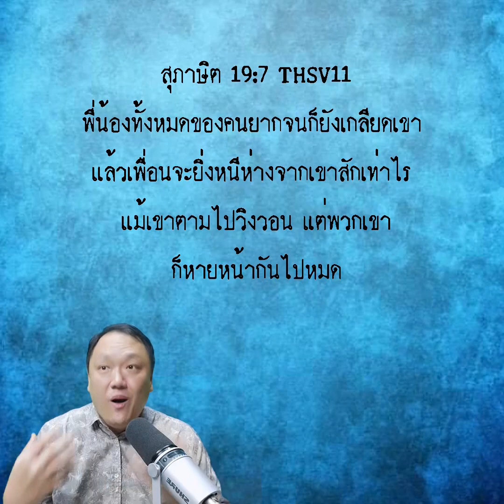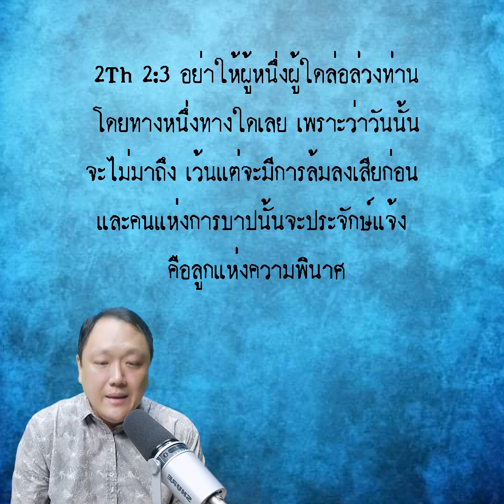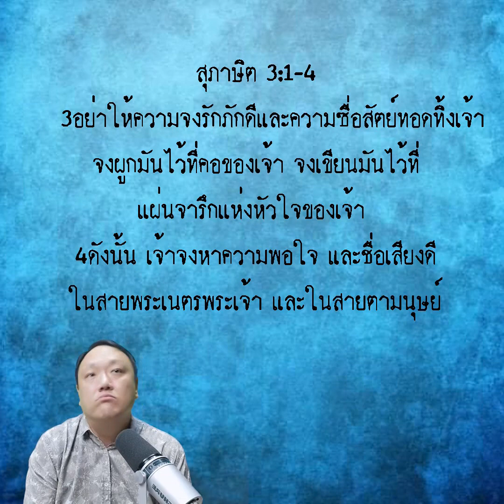คำสอน จงรักภักดี เคล็ดลับชีวิตยืนนานล้นพระพร [New Wine Bangkok]